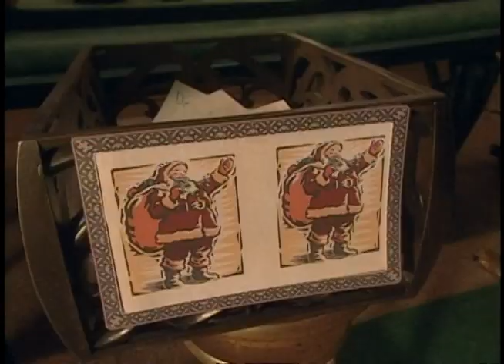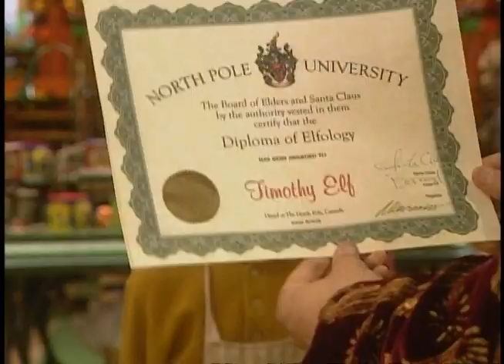The Santa Clause So You Wanna Be An Elf Featurette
Special Features for The Santa Clause, directed by John Pasquin.

Starring:
Tim Allen as Scott Calvin
Judge Reinhold as Neal
Wendy Crewson as Laura
Eric Lloyd as Charlie
David Krumholtz as Bernard